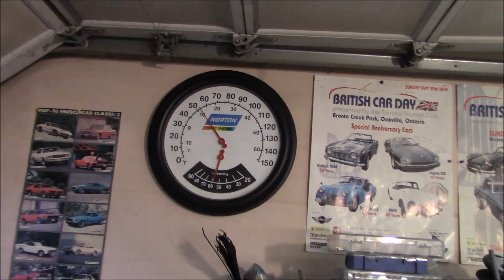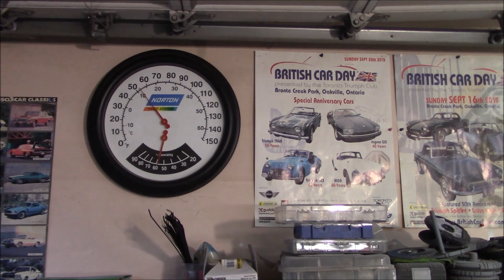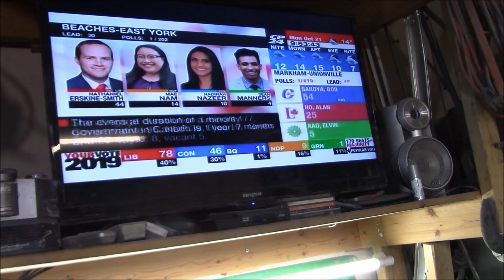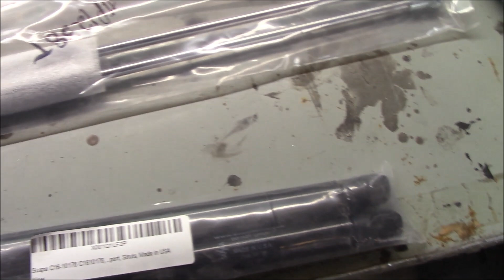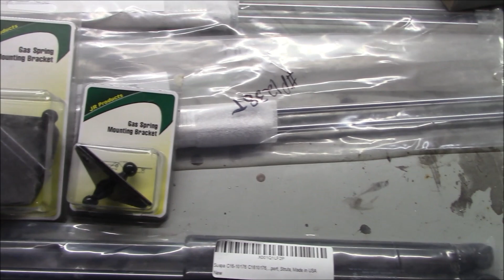1968 Triumph TR250 Restoration, Bonnet Strut Fab and Fitting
Getting some time finally to do a little work on the TR250.